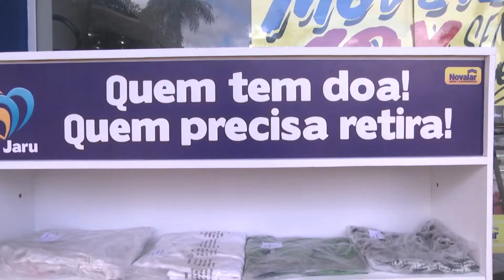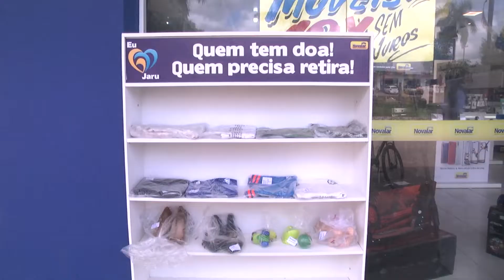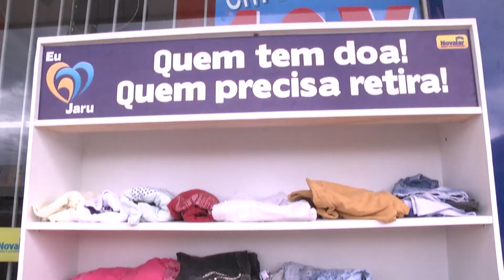Novalar coloca em pratica, antigo projeto social com o tema "quem tem doa, quem precisa retira".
Em ato de solidariedade, Grupo Novalar coloca em pratica, antigo projeto social com o tema "quem tem doa, quem precisa retira".